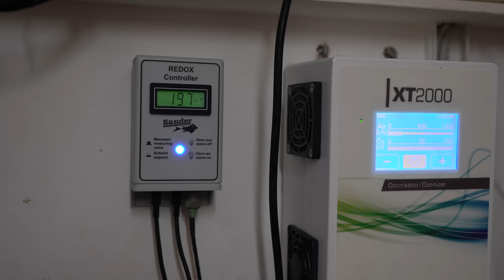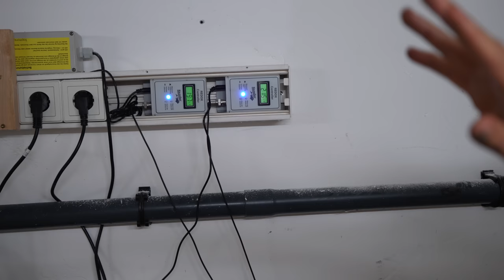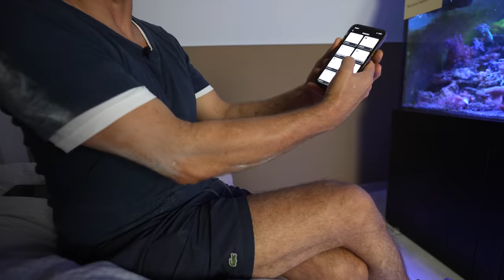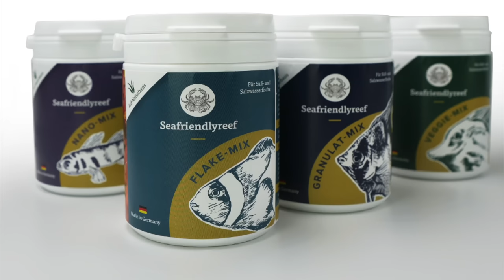37.000 Liter AQUARIENHAUS - "Kosten & Technik" - Hobby extrem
5 Aquarien mit 37.000 Litern in einem Privathaus? Jack Elliot zeigt uns wie das geht.

00:00 Jack Elliot
02:11 Wohnzimmeraquarium
08:06 Futter
09:25 6000 Liter Aquarium
12:22 Wasserwerte
15:04 Filterbecken 6000 Liter
17:24 Technikraum
26:55 Saunaraum
29:29 Beruf + Kosten
37:09 Eure Fragen
41:33 Zusammenfassung

Diese Produkte benutze ich tätlich

Tobias Neyer